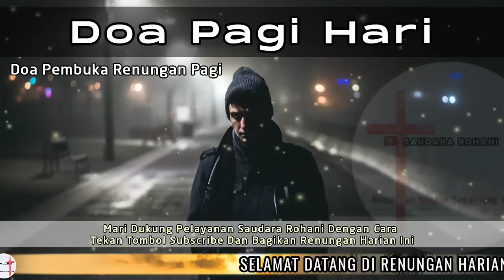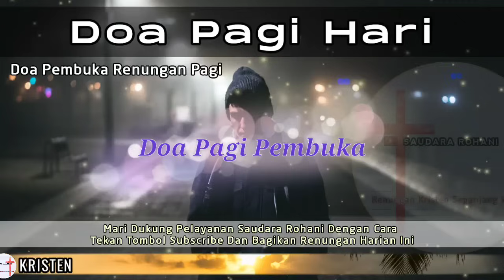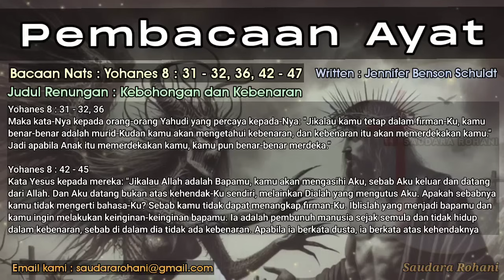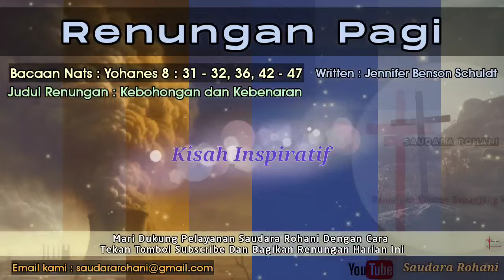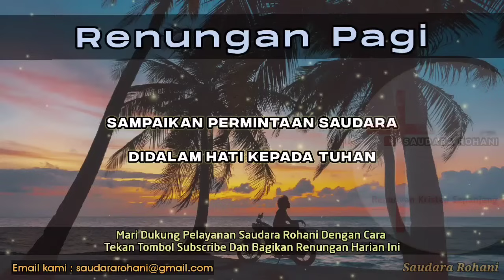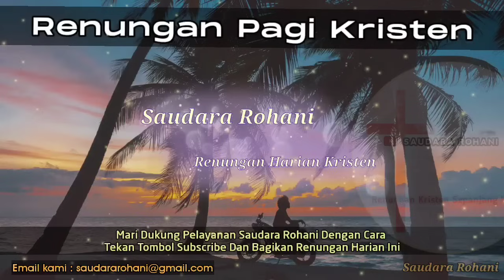Renungan Pagi Kristen - Doa Pagi - Suara Injil - Pohon Kehidupan Terbaru - Saat Teduh Pagi Terbaru